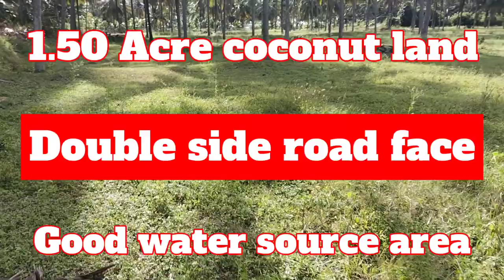Coconut land for sale in kinathukkadavu